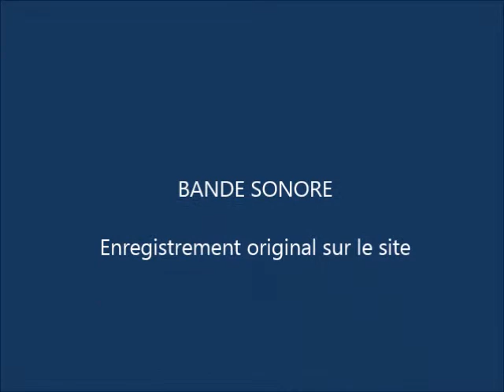PEL_ORG_02mai2014a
Orgon_Vendredi 02 mai 2014_ Pèlerinage pour les Vocations à Notre-Dame de Beauregard_Mgr Dufour, archevêque d'Aix et d'Arles est accompagné par les Soeurs bénédictines de l'abbaye Notre-Dame de Fidélité à Jouques_Prières dans l'église paroissiale.